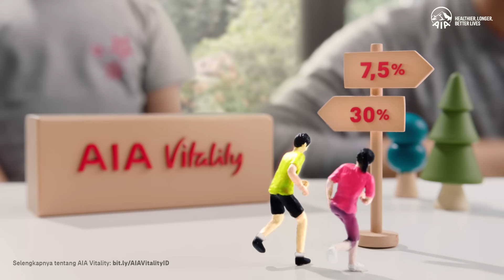AIA Sehat Seratus - 100% Perlindungan atas Ratusan Penyakit Kritis (60sec)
Ratusan rencana bisa sirna saat risiko penyakit kritis datang. Apalagi jika dihadapkan pada biaya perawatan yang begitu besar. Saatnya lengkapi perlindunganmu bersama AIA Sehat Seratus, perlindungan atas ratusan risiko penyakit kritis.

Dapatkan beragam manfaat mulai dari Uang Pertanggungan yang akan dibayarkan hingga 100% saat penyakit kritis datang, perlindungan seumur hidup (hingga 99 tahun), pertanggungan meninggal dunia, perlindungan anak sejak lahir terhadap kelainan/kondisi bawaan, serta manfaat AIA Vitality dengan diskon premi hingga 7,5% dan cashback hingga 30%.

Lindungi rencana Anda tetap terwujud seratus persen bersama AIA Sehat Seratus untuk hidup Lebih Sehat, Lebih Lama, Lebih Baik.

Anda juga dapat mengetahui produk asuransi AIA melalui Tenaga Pemasar AIA atau AIA Customer Care Line 1500 980 /